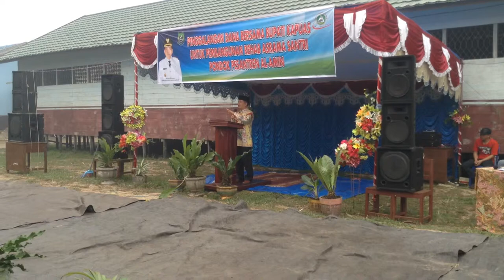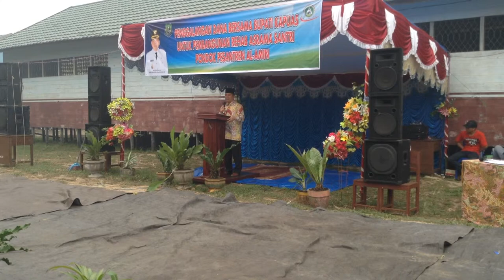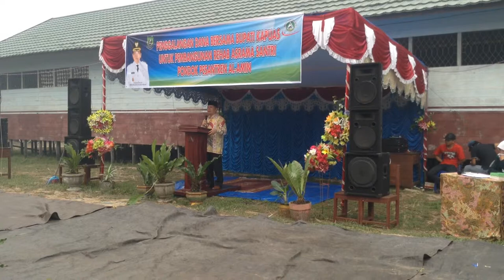Sambutan Bupati Dalam Acara Penggalangan Dana di Ponpes Al-Amin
INFORMASI KAPUAS - Sambutan ini disampaikan pada hari Kamis, 16 Oktober 2014 pada acara Penggalangan Dana Bersama Bupati Kapuas Untuk Perbaikan Asrama di Pondok Pesantren Al-Amin Kapuas.